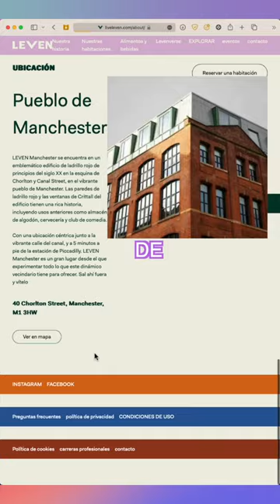Descubre LEVENverse El Primer Hotel del Metaverso y sus Vacaciones Virtuales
El futuro llegó al mundo de los viajes con LEVENverse, el primer hotel en el metaverso. Por entre 230 y 520 euros por noche, puedes vivir una experiencia única en un mundo virtual lleno de lujo y diseño futurista. Desde jardines verticales hasta actividades dirigidas desde el metaverso, este hotel está redefiniendo nuestras ideas sobre las vacaciones. Además, ¿te imaginas comprar arte en formato NFT en una galería virtual? LEVENverse lo hace posible. Acompáñanos en este viaje a través de las vacaciones del futuro.